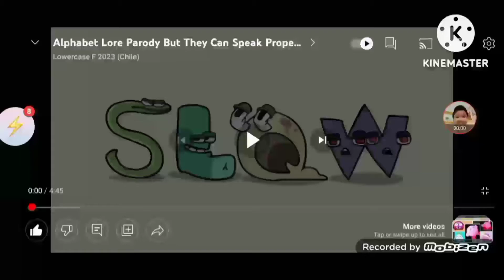Ytp Alphabet Lore Tennis Round 3 Vs Myself